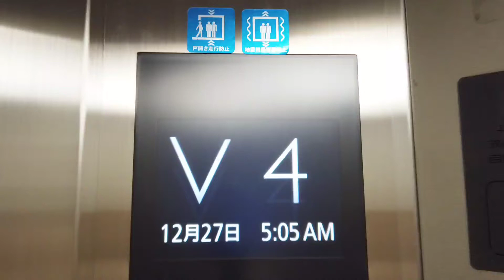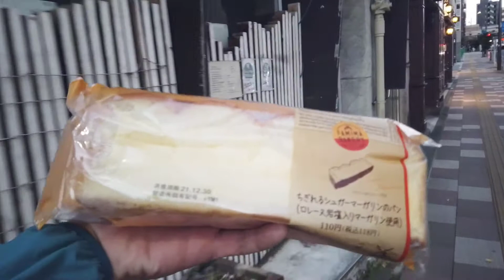凍える早朝寒波の中で、シュガーマーガリンのパンを頬張る幸せ